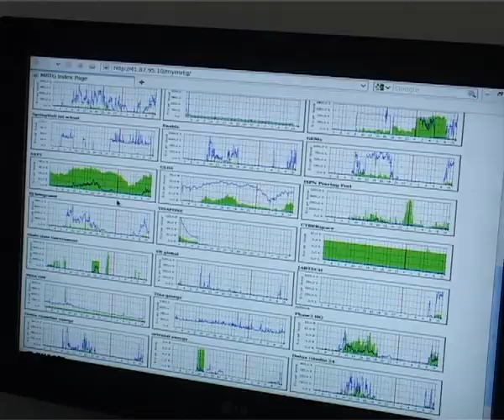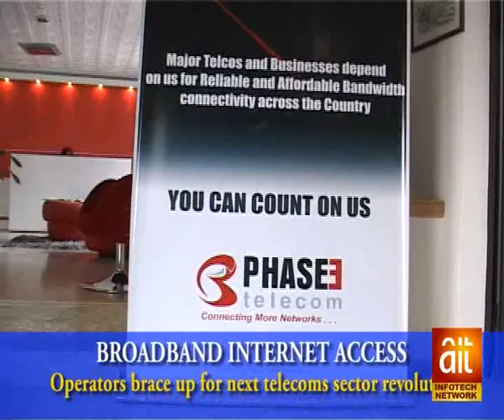Nigeria's Phase3 Telecoms Brace Up for Next Telecom Revolution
Chief Operating Officer of Phase3 Telecoms- Olusola Teniola speaks on the organistion's expansion plan and share his view on the on the broadband roll out plans of the Federal government.

A report by Francisca Nnanna